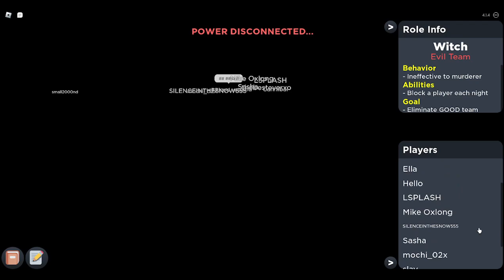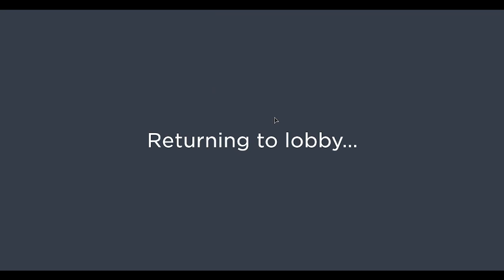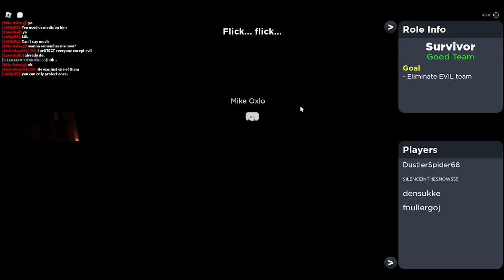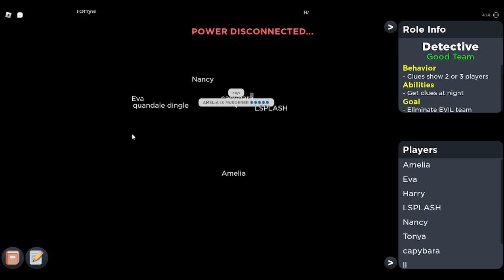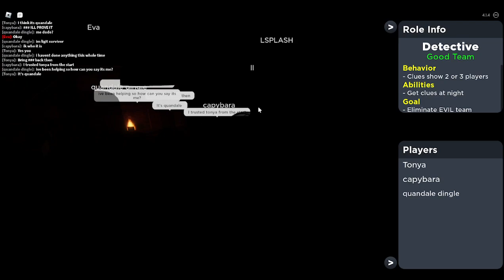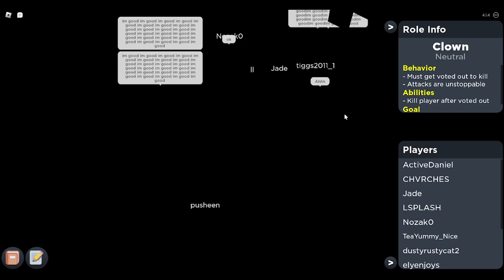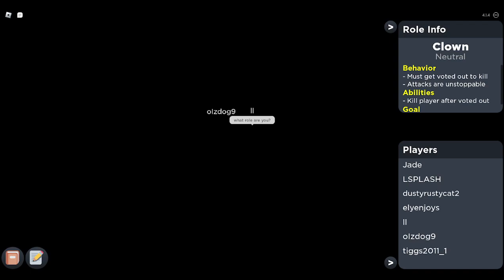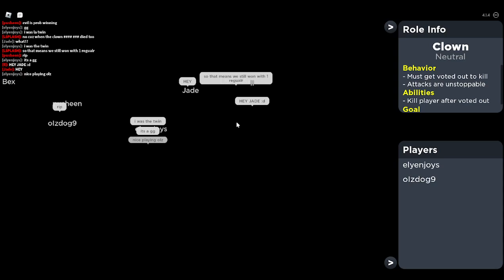Roblox Flicker - The Murderous Rampage Won't Stop... (Part 3)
Flick, Flick,
Accusing Comes Quite Quick;
The Kids Are In A Panic,
'Cuz The Murderers Are Quite Manic.
Flick, Flick,
You Can't Deny;
The Evil Team Are Winning
Since The Assassin Told A Lie.

In This Game, You Must Survive The Flicks And The Votings (Besides If You're The Clown) Whilst A Murderer Kills The Ones Who Suspect Him The Most But Basically Anyone Now. Frame Them, Target Them, And Kill Them.

Roles Used:

Medic
Survivor
Psychic
Detective
Witch
Clown

0:00 Intro
1:17 Game 1 - Witch (House) (Assertive)
13:14 Game 2 - Survivor (House) (Talkative)
31:29 Game 3 - Detective (House) (Secretive + Talkative)
49:46 Game 4 - Clown (House) (Secretive + Misleading + Talkative)